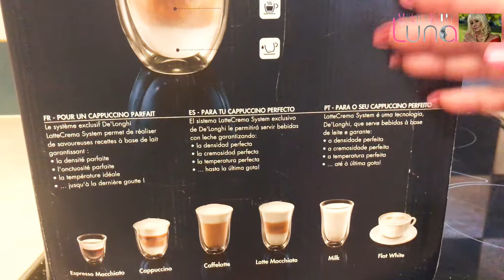Nasa Nova Coffee Masina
Info:
VESTI
DRUŠTVO